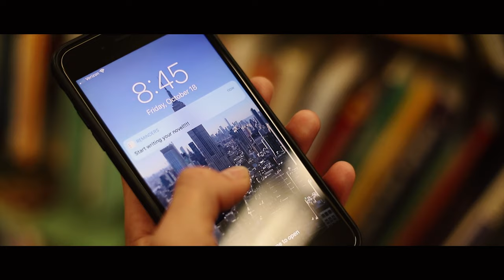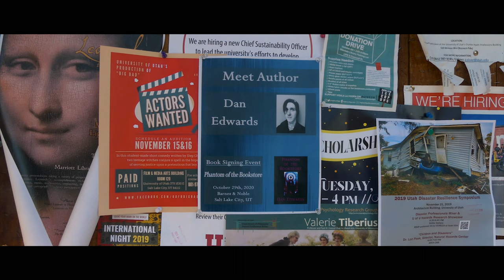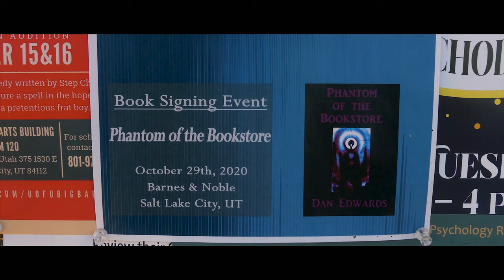PHANTOM OF THE BOOKSTORE (Short Horror Film)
A no-dialogue short I made for film school.